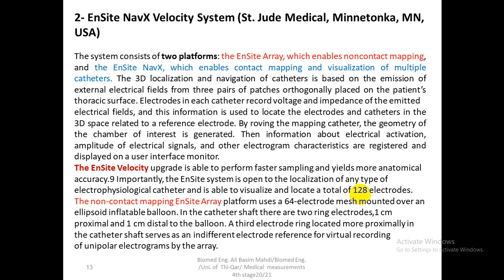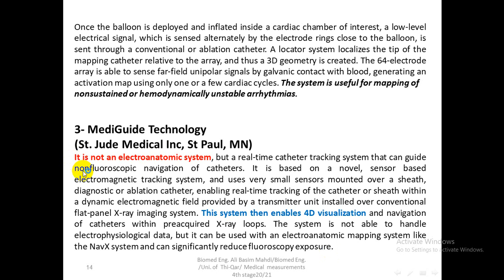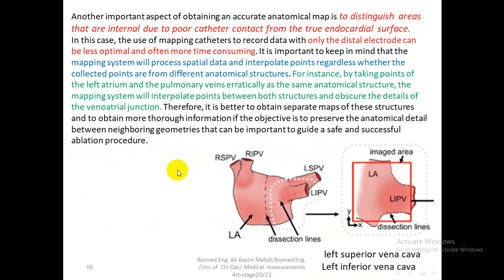Lecture 8 part 4